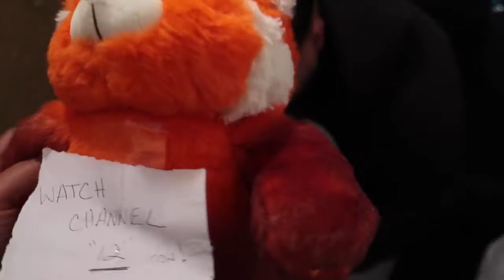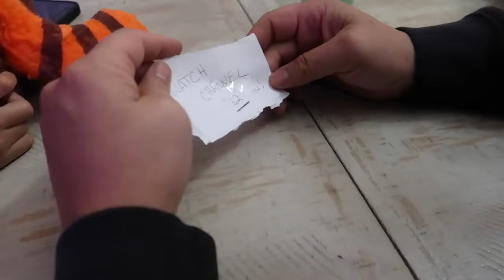DO NOT WATCH TURNING RED MOVIE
AND